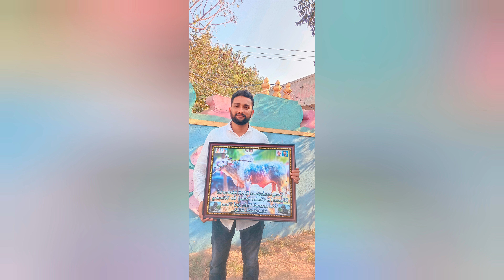💥♥️ బేస్తవారిపేట పందెం కి వచ్చిన DVR MEMORIYL Bull's ( ధీర - ధ్రువ)💥♥️